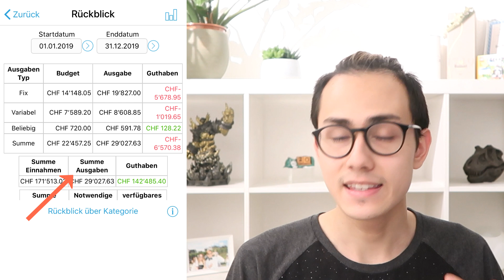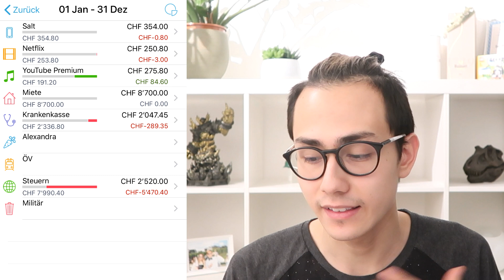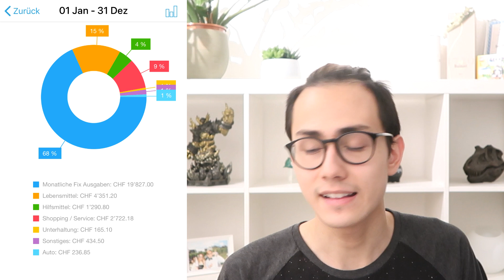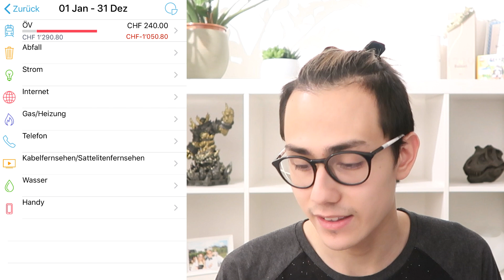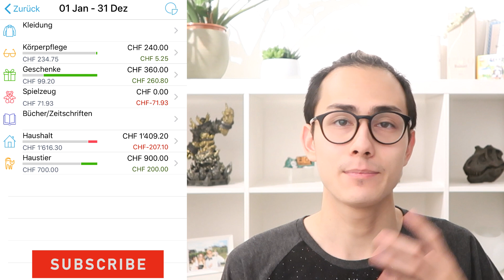29'027.63 CHF Ausgaben im Jahr in der Schweiz Leben 🇨🇭💰 | Sparkojote🇨🇭💰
Im Jahr 2019 habe ich Privat weniger als 30'000 CHF ausgegeben um in der Schweiz zu Leben. Insgesamt habe ich 29'027.63 CHF ausgegeben, das beinhaltet alle Kosten von Krankenkasse bis Miete hin zum Essen. 29'027.63 CHF Ausgaben im Jahr in der Schweiz Leben.